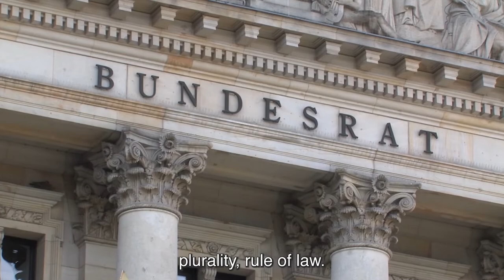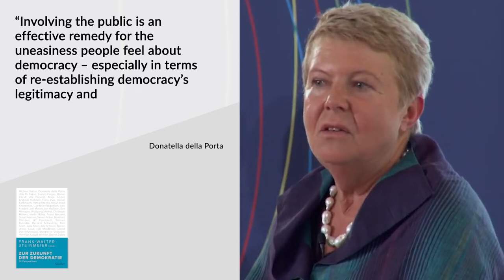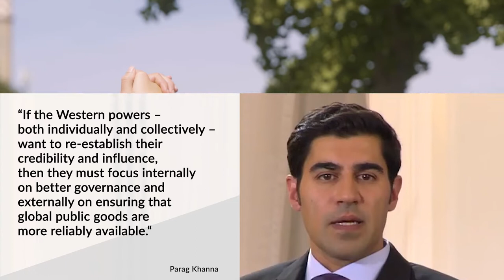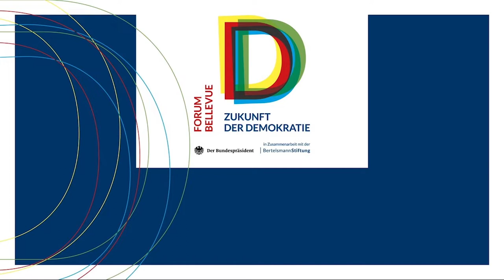Symposium Forum Bellevue on the Future of Democracy - How do we strengthen the Republic?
Federal President Frank-Walter Steinmeier issued an invitation to a symposium as part of the Forum Bellevue on the Future of Democracy series, to be held in Schloss Bellevue on 11 March. The series has been running since autumn 2017 in cooperation with the Bertelsmann Stiftung.

The symposium is devoted to the topic "On the future of democracy - How do we strengthen the Republic?" The Federal President will be joined by many of the panellists from the previous 12 events of the Forum Bellevue on the Future of Democracy to take stock of the past debates and look to the future.

President Steinmeier will engage in discussion with his guest of honour Alexander Van der Bellen, Federal President of the Republic of Austria, and with guests who were on the panel of previous Forum Bellevue events - such as authors Ian McEwan, Daniel Kehlmann and Thea Dorn, as well as Susan Neiman (Director of the Einstein Forum, Potsdam), Alena Buyx (Chair of the German Ethics Council), Christoph Möllers (Professor of Public Law and Jurisprudence at Humboldt-Universität zu Berlin), Armin Nassehi (Professor of Sociology at Ludwig-Maximilians-Universität München), Maja Göpel (political economist and expert for sustainability policy and transformation research) and Mouhanad Khorchide (Head of the Centre for Islamic Theology at Münster University).

The main focus of their talks will be the democracy of the future. The book "On the Future of Democracy - 36 Perspectives" edited by the Federal President will provide important impetus for the discussion. It was published only recently and contains contributions by previous panellists on the topics covered in the Forum Bellevue.

Together with his guests, the Federal President considers how a republican stance can be fostered in society and how people can be encouraged to embrace the cause of promoting a vibrant democracy. At the heart of the discussion is the question of what can and must be done to strengthen liberal democracies on both the inside and the outside. Following Russia's military attack on Ukraine, the strength of liberal democracies is particularly relevant and significant.